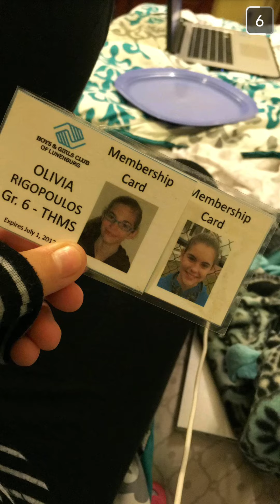Maddy Dame Turns 22 in 2022!